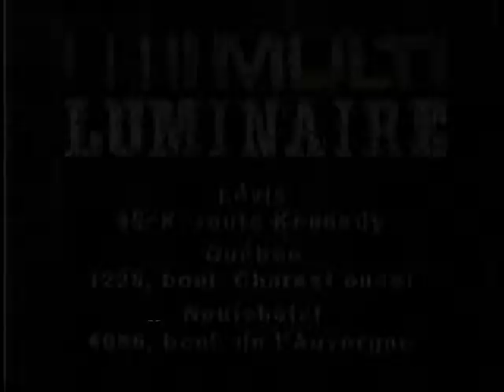Pub Québec - Multi Luminaire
Avec  Guy Mongrain et Paul Rivard
1992